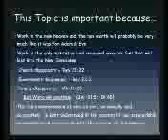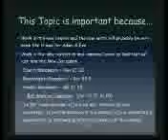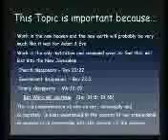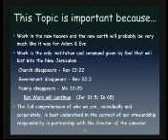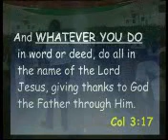Nigerian Baptist Convention, General Workers Conference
A lecture by Revd (Dr.) Reju during the General Workers Conference on Theology of Work.